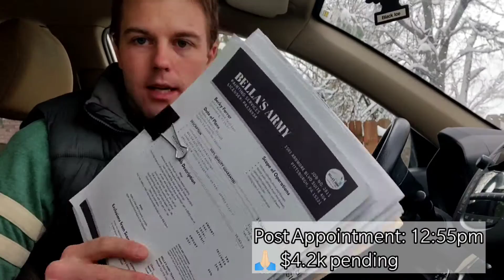Daily Routine: $800,000 Painting Business at 25 Years Old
What does your daily routine look like? Take a sneak peak at my daily routine and how I run my painting business.
Join The Ultimate Start-Up Team:
A close-knit team of painting contractors who are looking to dominate their market using ALL of the documents and systems in my million-dollar painting business
Let’s connect on Social:
In this video, we take you along for a ride to see what my daily routine looks like while running by painting business. At this point in time I am about to enter a nice scale phase.. In the next 2 months, we plan on hiring our first sales reps, project manager, and bringing in some office staff to help handle admin tasks. Amidst all the chaos that comes with doing everything yourself, I show you how we maintain a clear mind with stellar focus for the priorities that need to be taken seriously in order to properly scale your painting business. I dive into what my daily schedule structure looks like, and I explain what I do and what perspective I have in regards to growth and setting my future team members up for success before they enter the organization.